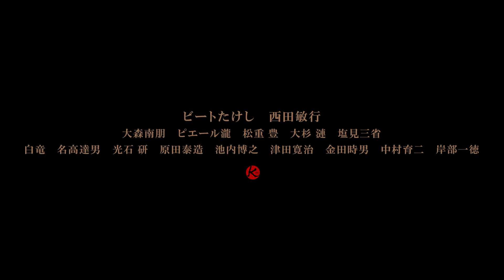OUTRAGE CODA by Takeshi Kitano (Trailer)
Five years after surviving the all-out war between the Sanno and Hanabishi crime families, former yakuza boss Otomo now works in South Korea for Mr. Chang, a renowned fixer whose influence extends into Japan. A relatively minor incident causes tensions to rise between Chang Enterprises and the faraway powerful Hanabishi. The growing conflict gets out of hand and ignites a ferocious power struggle among the top echelons of the Hanabishi. When eventually Chang’s life is endangered, devoted yakuza Otomo returns to Japan to settle things once and for all.